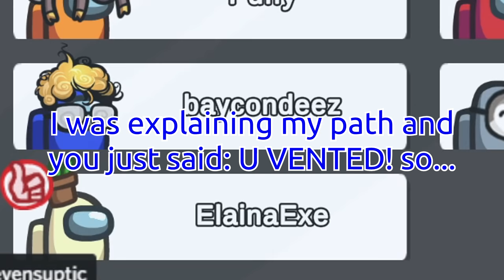When getting caught was all part of the plan...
🔥Expand me🔥

Mod: Lovers (100%), Mayor (90%), Sheriff (90%), Engineer (90%), Swapper (90%), Medic (90%), Snitch (90%), Altruist (70%), Jester (90%), Lawyer (70%), Arsonist (90%), Bomber (100%), Grenadier (100%)

Featuring: Steve Suptic, Ellum, DumbDog, vGumiho, Antfrost, ElainaExe, Captain Puffy, Velvet, Baycon

New Video ➡ When getting caught was all part of the plan...

editors ►
Klerik Vaira